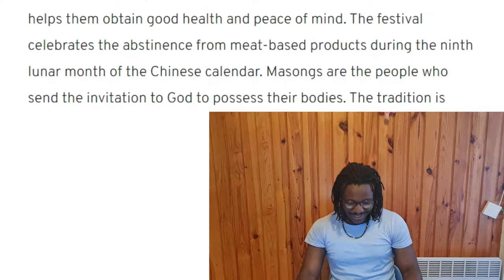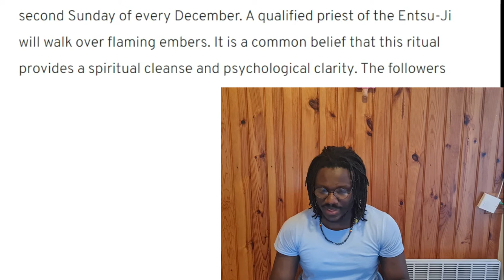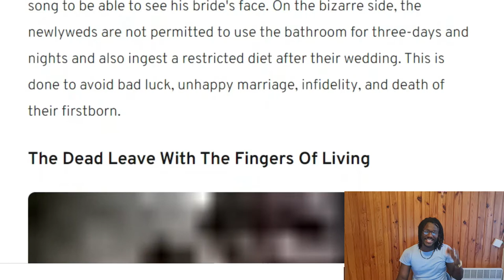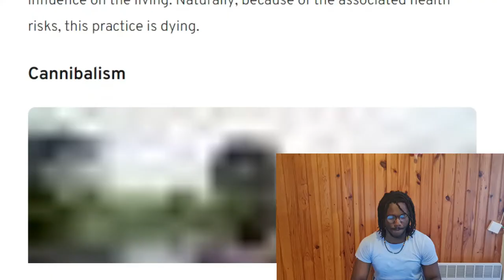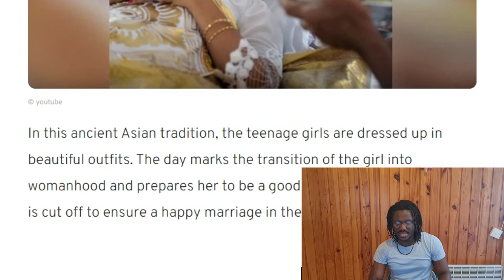10 Horrifying Traditions In The World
This week we are exploring 10 of the world's most horrifying cultures and horrifying traditions. We'll explore countries/continents/places such as Japan,  Indonesia,  Thailand, Spain and Asia, and we will also cover participants from countries such as : United States, Singapore, South Korea and Malaysia who take part in these traditions.